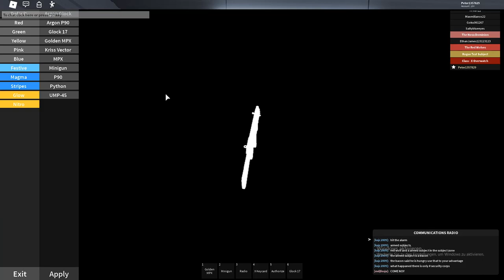Site-006 (Roblox) Class-X Overwatch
I played Site-006 as Class-X Overwatch